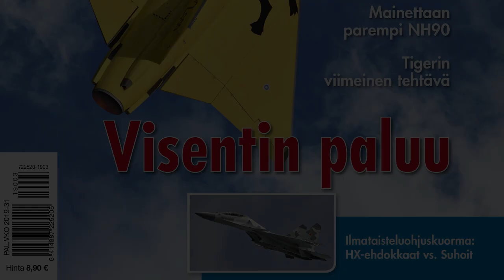Taitolennon SM 2019 #12 Power Advanced (CIVA): Risto Kallinen - OH-YAK - Jak-55M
Power Advanced (CIVA): Risto Kallinen - OH-YAK - Jak-55M
Aerobatics Finnish Championships 2019.
Taitolennon Suomen mestaruuskisat 2019.

Aerobatics Finnish Championships 2019. / Taitolennon SM-kisat 2019, Malmi
4.–6.7.2019

Taitolentoalue: Malmilla on käytössä vain kiitotie 18/36. Boksi sijaitsee entisen 09/27:n pohjoispuolella ja tuomaripaikat ovat joko Falkulla kartanon lähellä tai Malmin platalla

Vuoden 2019 taitolennon SM-kisat järjestetään Helsinki-Malmin lentoasemalla 4.7. – 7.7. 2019.
Kilpailun järjesti Suomen Ilmailuliiton tukemana Urheilutaitolentäjät ry.  Kisat olivat osa Suomen Olympiakomitean SM-kisaviikkoa.

Aikataulu:
3.7. harjoituspäivä
4.7. – 6.7. Varsinaiset kiplailupäivät, kisalennot to-pe klo 10-14 ja 18-20, la 10-14
7.7. varapäivä

Luokat:
Moottorikoneet: primary – sportsman – intermediate – advance
Purjekoneet: sportsman – intermediate – advance